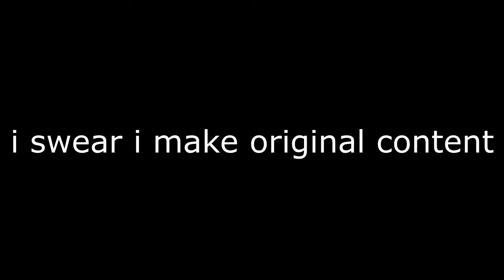Use Incognito Mode: Monogatari Edition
Haha, here comes Riichi. About to ruin another meme format.
Anime: Bakemonogatari
PSN: XxJediHawkxX
Steam: Nuclear Winter